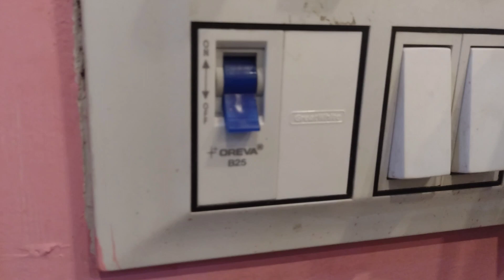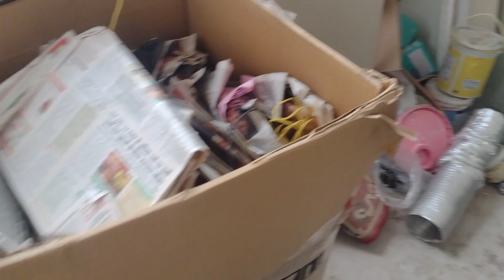50 || हल्द्वानी शहर में मकान || गेट बंद सोसायटी || ready to move || हाट कालिका प्रॉपर्टीज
property details
2 rooms
2 washroom
1 kitchen
1 puja ghar
parking for car & bike
16 feet road
dinning cum sitting area
underground water tank 4000 litre
roof top water tank 1000 litre
roof waterproofing with Asian paints
& lot more